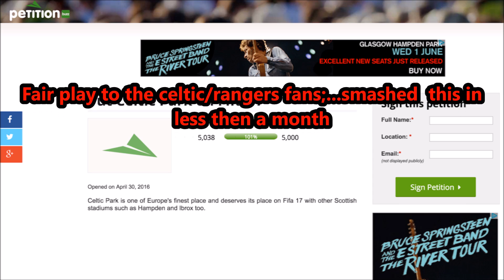IBROX & CELTIC PARK FINALLY IN FIFA 17??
The truth including those "leaked" photos...
5 Likes would be amazing!!
THUMBNAIL MAKER AND ALL AROUND LEGEND GO SUB!